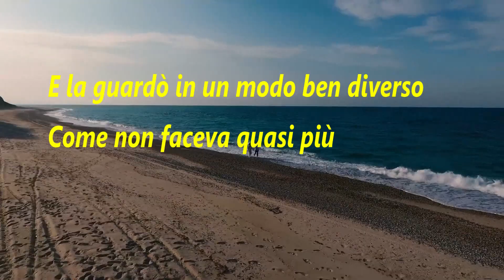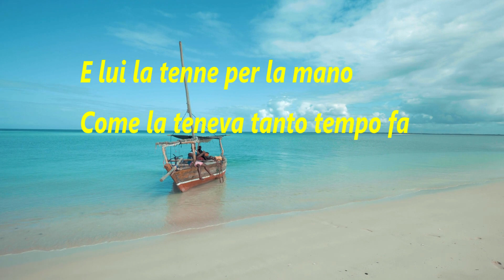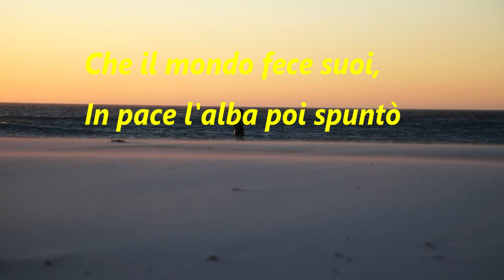Valsinha - Mia Martini - Cover - Sebastiano Giusto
VALSINHA. Preziosissimo gioiello del repertorio della compianta Mimì, il brano si avvale del raffinato testo italiano di Sergio Bardotti ed è scritta da due giganti della musica brasiliana: Vinicius de Moraes e Chico Buarque de Hollanda.
Di “Valsinha”, scritta nel 1971 da Vinicius de Moraes, esiste un testo italiano firmato da Sergio Bardotti.